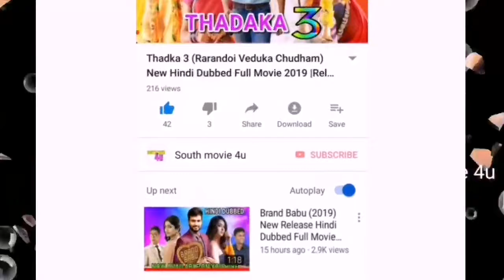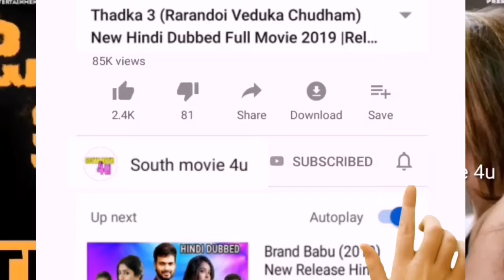Shoorveer 2 (Okka Kshanam) New Hindi Dubbed Full Movie 2019, Release Date, Hindi Trailer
Shoorveer 2 (Okka Kshanam) New Hindi Dubbed Full Movie

shoorveer 2 full movie hindi mai shoorveer 2 full movie download
shoorveer 2 hindi dubbed shoorveer 2 2017 hindi dubbed full movie
shoorveer 2 hindi dubbed movie download
okka kshanam hindi dubbed movie
okka kshanam hindi dubbed full movie
okka kshanam hindi trailer okka kshanam hindi dubbed movie download